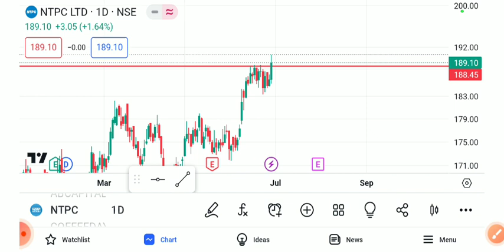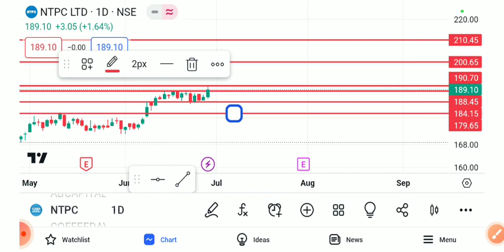NTPC LTD SHARE LATEST NEWS TODAY/NTPC SHARE TARGET/NTPC LTD SHARE BREAKOUT/NTPC LTD SHARE ANALYSIS